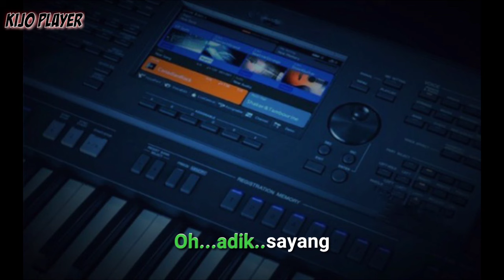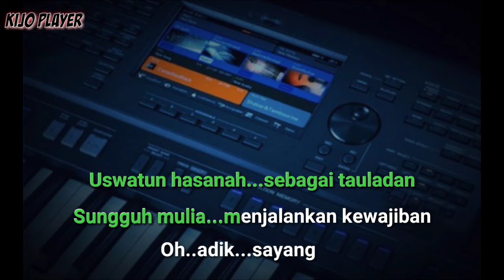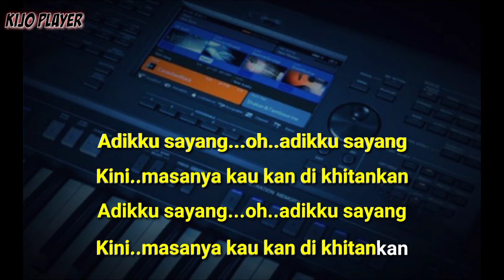KHITANAN - Nasida Ria - Karaoke & Lirik versi Dangdut Koplo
karaoke KHITANAN
Qasidah KHITANAN